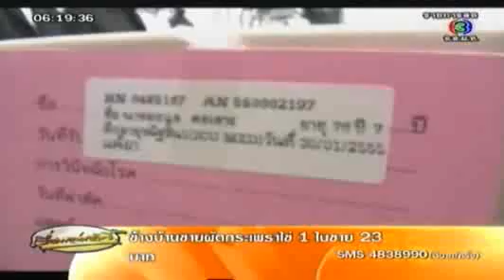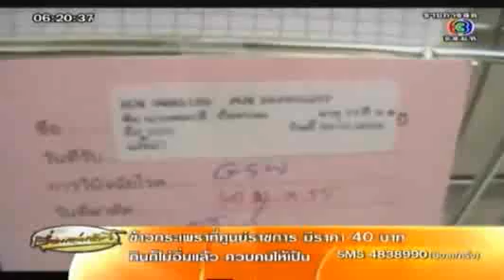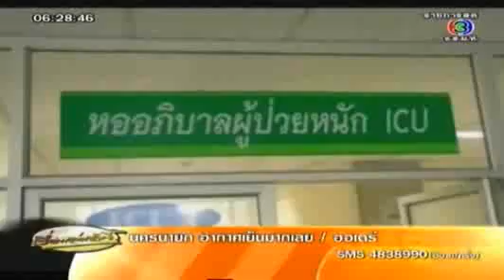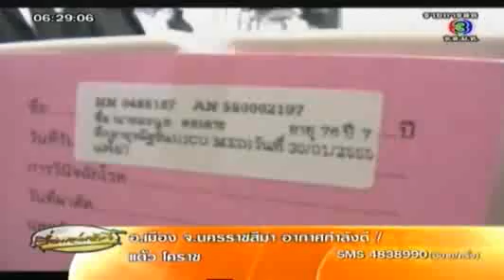20120201_เรื่องเล่าเช้านี้_กรณี4ศพ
Ref: CH 3
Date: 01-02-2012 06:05